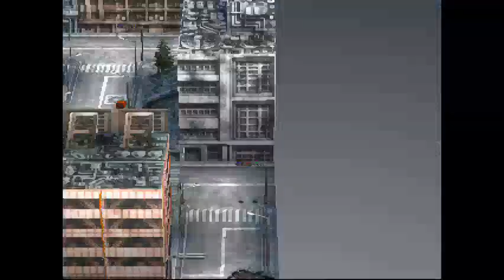Front Mission 3, Stream 5: Stand and Deliver Up Front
In which we escape Taipei and recruit Marcus Armstrong, who is totally not Senator Armstrong from Metal Gear Rising: Revengeance.